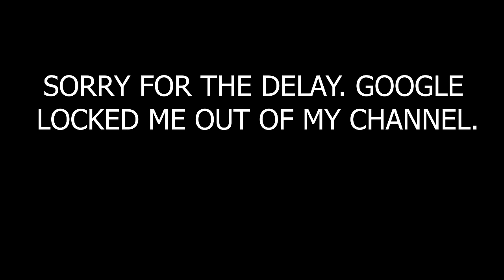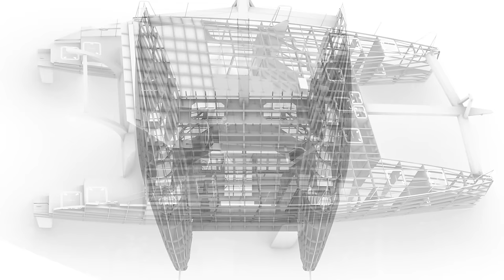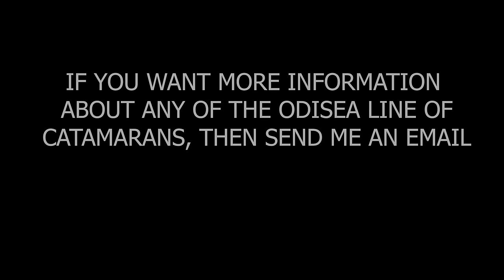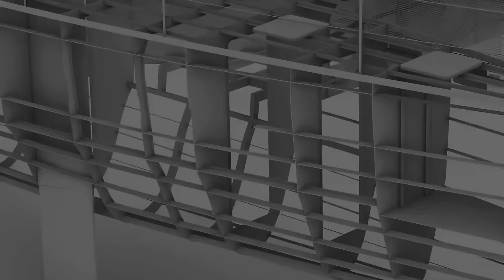Ep. 15 Performance Catamaran Build - A tricky bit of shell plate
The boat build is in full swing. and I am still worried about sponsors though. I have sent one of my fans off to Dusseldorf Boat Show to create some opportunities, so let's see what happens.

The Odisea 48 from Odisea Catamarans has just started to get built in Vietnam. The design is complete, the paperwork has been done and now the factory has had 4 days to start the job and they are welding like madmen. Finally the wait is over, the Elcano World Challenge will begin in 2024 people.

handheld radio